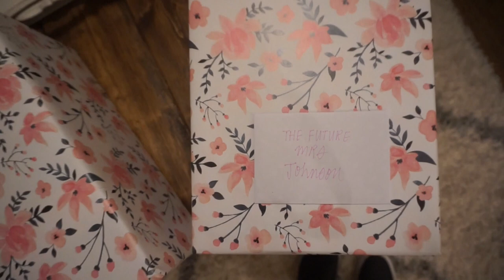SQUIRREL HUNTING, SOFTBALL GAME, FAV STARBUCKS DRINK, NEW JEANS VLOG | Kelsey Pitman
This is a vlog of my week of squirrel hunting, a softball game, and getting some new jeans. Hope you enjoy!